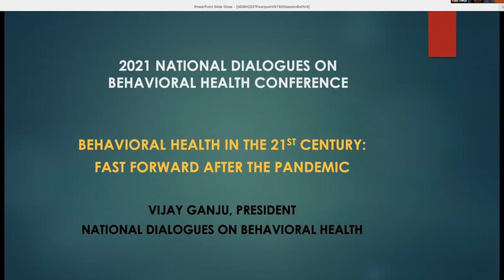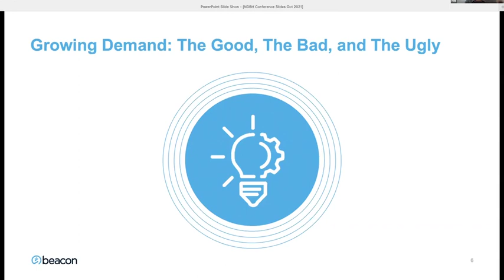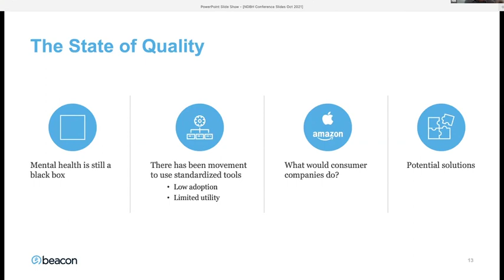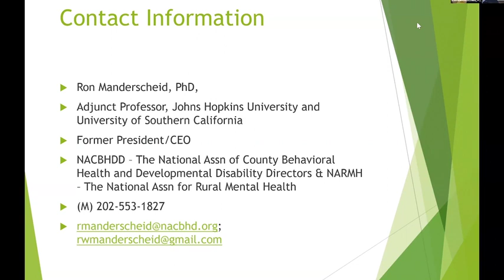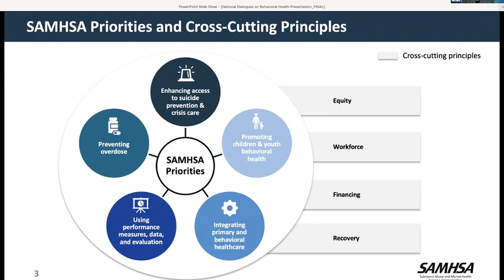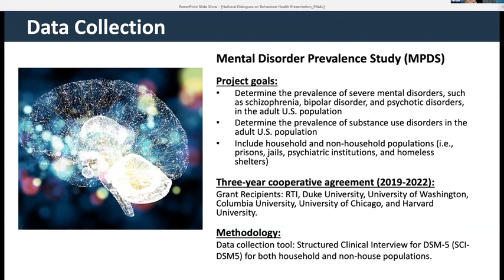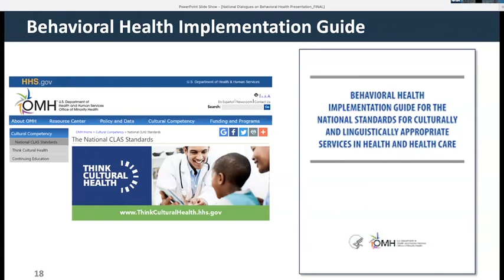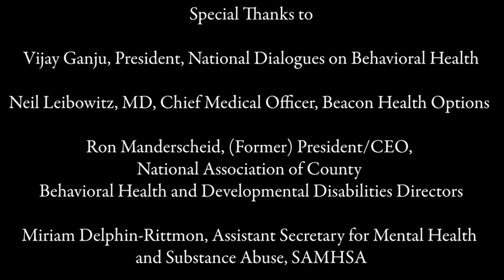Session 6: BEHAVIORAL HEALTH SYSTEM ISSUES: Funding, Advocacy, Education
All the innovative initiatives and programs discussed in the previous sessions are dependent on system design and the availability of resources. This session will cover these system-level issues so cutting-edge programs can be disseminated and go to scale. Funding is critical and demonstrating outcomes through mechanisms such as value-based contracting are likely to become the norm. At the same time, there is still considerable misunderstanding and misperception of mental illness and substance misuse. Both these gaps require a renewed advocacy effort at national, state and local levels. This session will address these issues by reviewing current initiatives in these areas and will develop proposed solutions for implementation at different levels.

Presenters: Ron Manderscheid, (Former) President/CEO, National Association of County Behavioral Health and Developmental Disabilities Directors, Neil Leibowitz, MD, Chief Medical Officer, Beacon Health Options; Miriam Delphin-Rittmon, Assistant Secretary for Mental Health and Substance Abuse, SAMHSA.